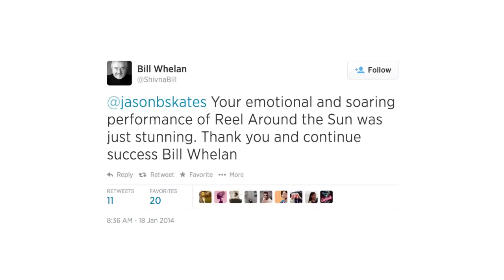Jason Brown talks about skating to Bill Whelan's "Riverdance"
In this video Jason Brown talks about choosing music and developing the skating choreography he showcased at the 2014 Winter Olympics in Sochi. Jason's much-talked-about Olympic performance was set to "Reel Around the Sun" from Bill Whelan's legendary Riverdance.

This was presented as a surprise to the audience prior to the U.S premiere of "Linen & Lace", by Bill Whelan at Ravinia on July 8, 2014.